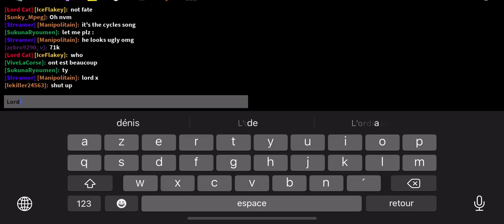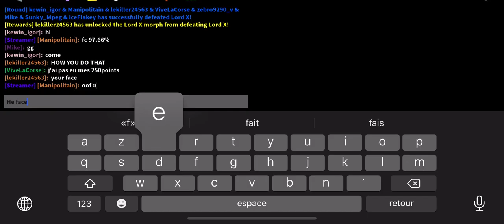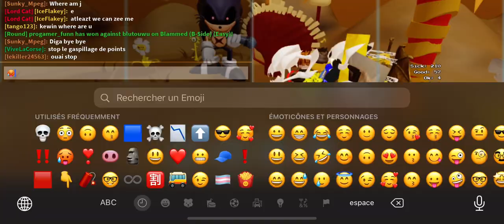I LIKE THIS FUNKY FRIDAY UPDATE